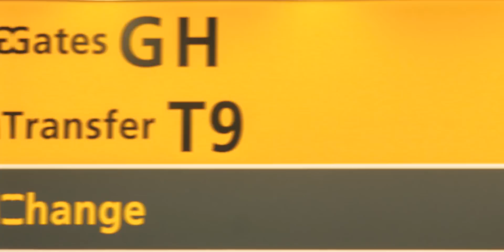A day at the airport